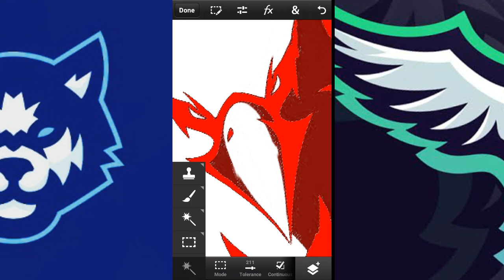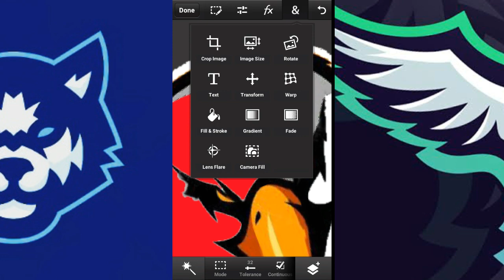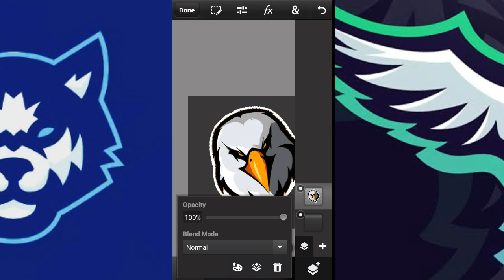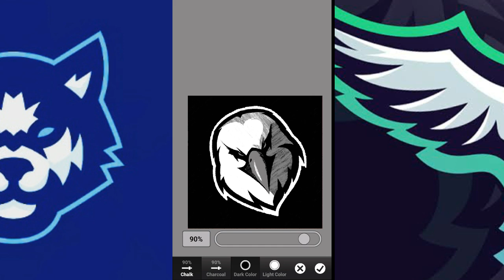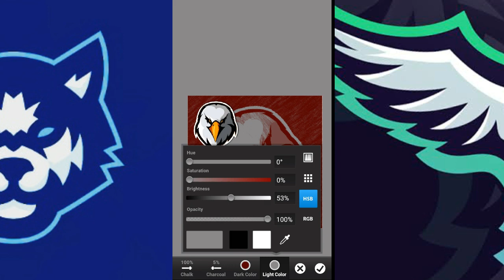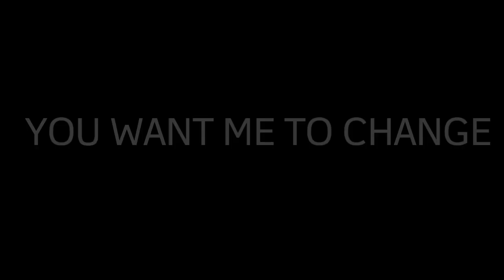MAKING SPINX EAGLE LOGO (read the description..) and download it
Hey bro if you didnt like the logo i can change it and i will make a part 2 of it...😇